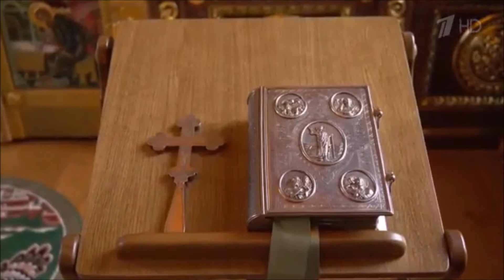О благодати Божией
Слово пастыря  21/11/2020